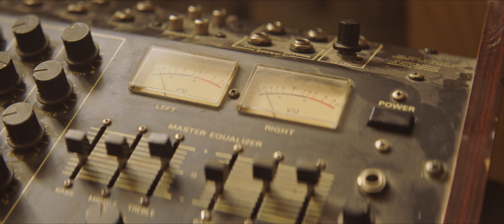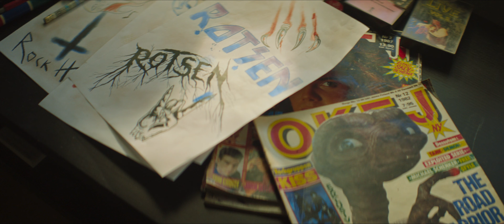Nestor Signed In Blood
Director - Henke Eriksson
Edit - Henke Eriksson
Producer - Tobbe Gustavsson
Cinematographer - Fredrik Bäckar
1 st AC - Georg Schierbeck
2nd AC - Andreas Gustafsson
Casting - Tobbe Gustavsson/Henke Eriksson
Prop Master - Tintan Hultin
Hair & Makeup - Helen Norberg
Costume Designer - Cilla Zitron
Gaffer - Olof Jonsson
Arts Dept. - Jonny Wemmenstedt
Actors - Jesper Barkselius, Theodore Bemer, Morris Berglund, Jonas Hallberg, Simon Lidstedt, Linus Mazur, Maggie Moberg, Benjamin Zidibeh Zetterlund
Grading - Oskar Larsson @ Tint Post
Equipment Rentals - Ljud & Bildmedia